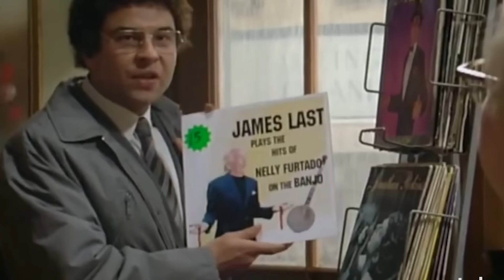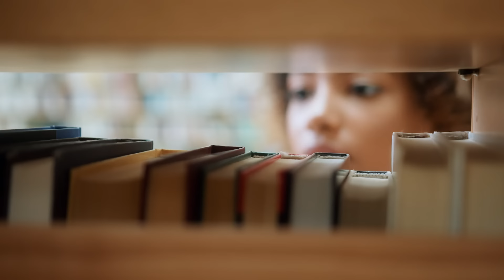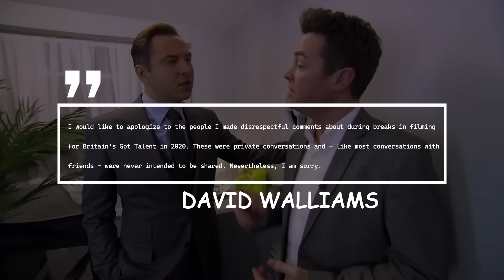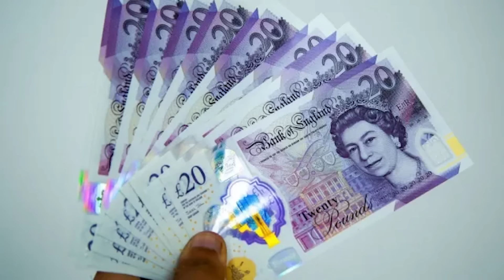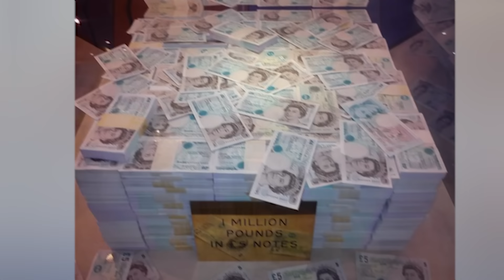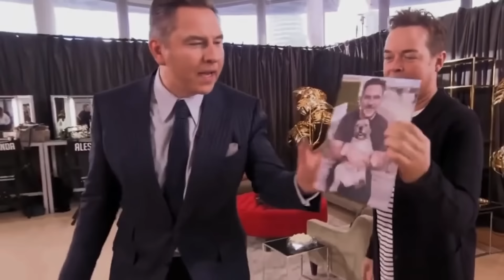What Really Happened to David Walliams From Britain's Got Talent?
David Walliams has been a familiar face on our screens for years, enchanting audiences with his undeniable charm and talent. From his uproarious performances on the beloved comedy series 'Little Britain' to his role as a judge on 'Britain's Got Talent,' he became a household name and a beloved favorite. David appeared to have it all – a flourishing career, fame, and the adoration of millions.